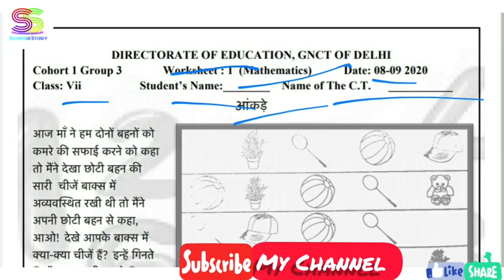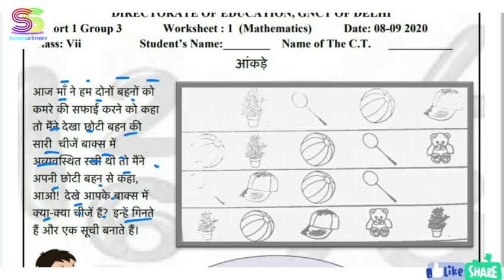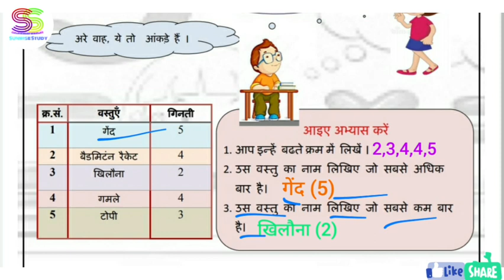Worksheet no 01 MATHEMATICS ( HINDI MEDIUM) Class 7 DOE CBSE NCERT BOOK DELHI